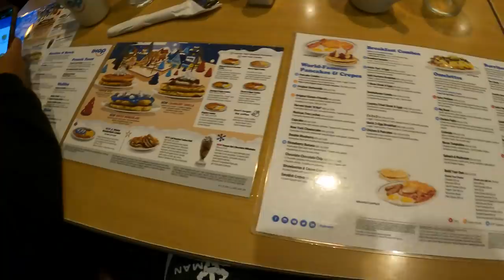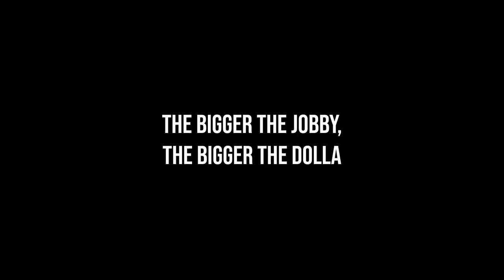ROGUE INVITATIONAL Strongman Edition